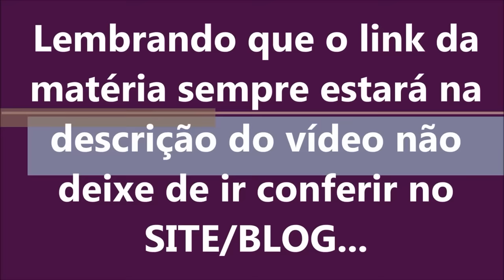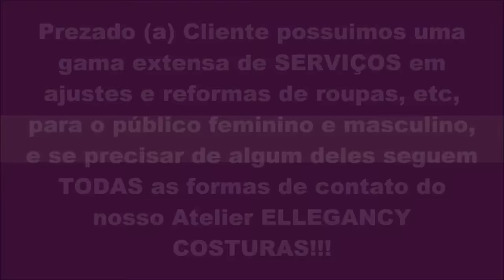A atriz Paolla Oliveira tem fotos íntimas vazadas na internet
TUDO sobre o caso da atriz Paolla Oliveira em um post bem detalhado e super explicativo não deixe de conferir...

E tanto a Rede Globo quanto a atriz Paolla Oliveira foram surpreendidos com o vazamento totalmente indevido de fotos da atriz nua e toma medidas cabíveis levando o caso a polícia.

E  por essa a rede Globo definitivamente não esperava o vazamento de fotos da atriz Paolla Oliveira sem roupa, tiradas clandestinamente durante uma gravação da série “Assédio”, uma produção com a O2.

E a atriz Paolla Oliveira está indignada, pois estão circulando em todas as mídias sociais fotos suas completamente nua sem o seu consentimento, feitas de forma clandestina e indevidamente durante a gravação da série, e essa produção é fruto de uma parceria da Globo com a O2 que é a produtora do diretor Fernando Meirelles, a emissora prontamente acionou a polícia, com relação a esse caso terrível.

E por meio de uma nota que foi divulgada oficialmente pela rede Globo informou que procurou as autoridades policiais para prender o criminoso, e promete aprimorar as medidas de segurança adotadas durante a gravação de TODOS os seus produtos que de agora em diante será ainda mais rígida, pois um fato como esse de forma alguma jamais deve ser repetido, o repúdio é geral não só da emissora como da atriz, e como todos os brasileiros de caráter (como nós do atelier Ellegancy Costuras) de um modo geral que não toleram de forma alguma esse ato bárbaro e desrespeitoso.

Paolla Oliveira é uma atriz brasileira nascida em São Paulo em 1982. Ela começou sua carreira como modelo e depois se tornou atriz, atuando em diversas novelas, filmes e peças de teatro.

Em 2019, Paolla Oliveira teve fotos íntimas vazadas na internet. Ela foi vítima de um crime virtual conhecido como "hackeamento", em que pessoas mal-intencionadas invadem as contas de outras pessoas na internet e roubam informações privadas.

Após o vazamento das fotos, Paolla Oliveira fez uma declaração pública condenando o crime e pedindo respeito à sua privacidade. Ela também afirmou que estava tomando medidas legais para responsabilizar os responsáveis pelo hackeamento.

Alguns artistas também se manifestaram sobre o assunto, condenando a invasão de privacidade e pedindo mais segurança na internet.

Fora isso, Paolla Oliveira é considerada uma das principais atrizes da sua geração, sendo premiada e reconhecida pela crítica e pelo público por suas atuações em novelas como "A Força do Querer", "Insensato Coração" e "Felizes Para Sempre?